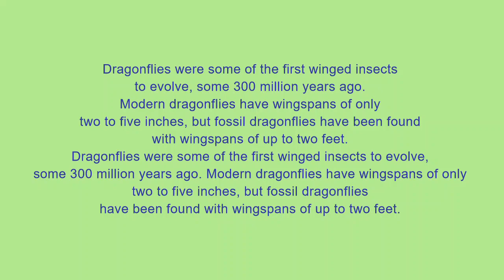ചൂണ്ടവാലൻ കടുവ / Lined hooktail (Paragomphus lineatus)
Paragomphus lineatus, Lined hooktail, is a species of dragonfly in the family Gomphidae. It is a widespread species; recorded from India to Turkey.